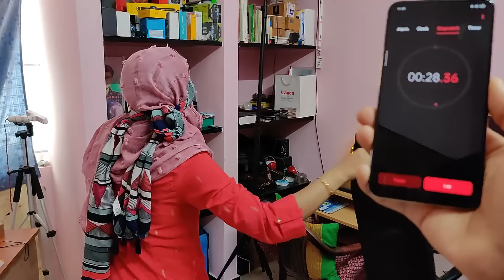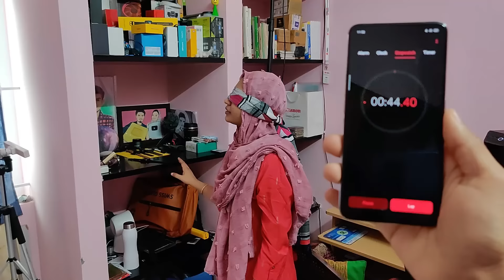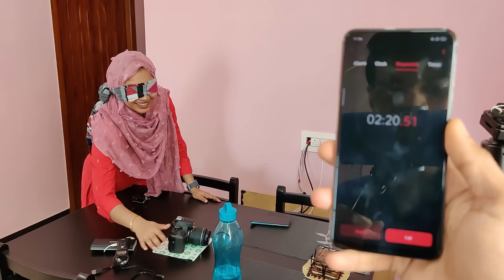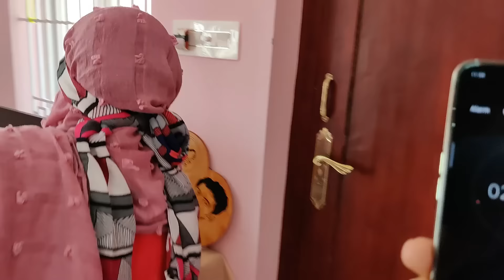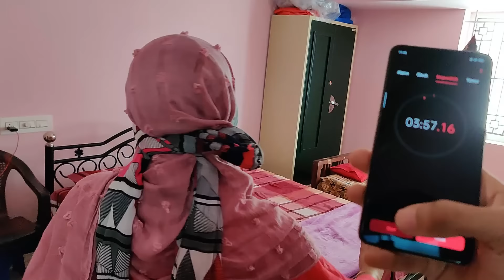WE TRIED A NEW GAME..🤨 BUT.....😐